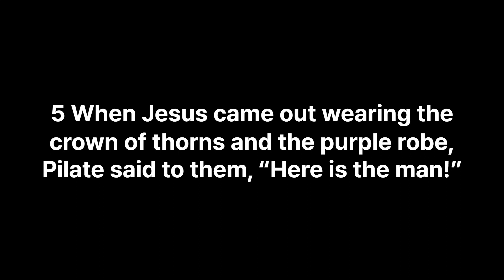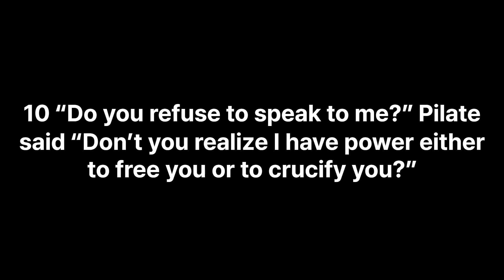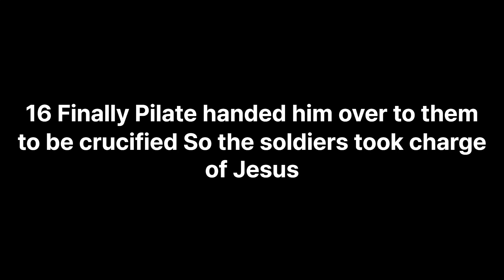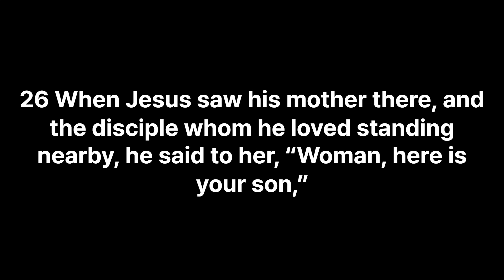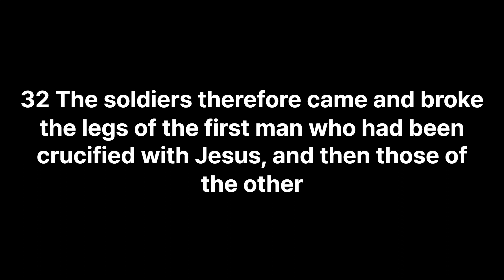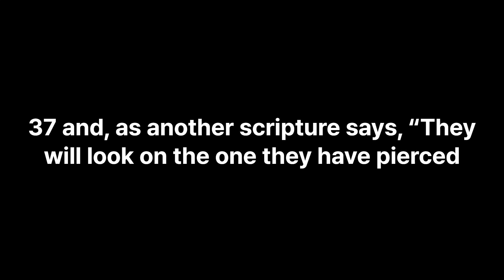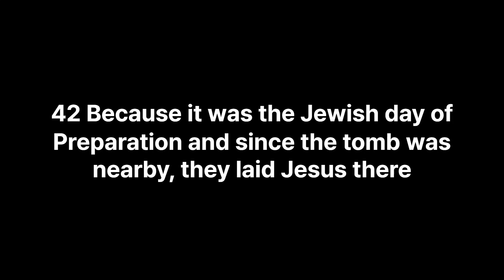영어성경듣기 (NIV) 요한복음 19장 (John 19)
깔끔한 영상과 목소리로 영어성경듣기를 해보세요
요한복음은 1~21장까지 입니다.
장별로 영상 제작 됩니다